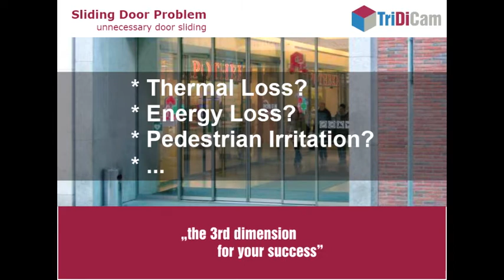TriDiCam Sliding Door Problem.m4v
Normale Schiebetüren können nicht erkennen ob Fußgänger auf die Tür zu oder nur an ihr vorbei gehen. Vor allem in belebten Straßen kann dies einen massiven Wärmeverlust der Gebäude zur Folge haben. Desweiteren klagen Verkäuferinnen und Verkäufer in den Geschäften durch den ständigen Luftzug immer wieder über Erkältungen und Reizungen der Schleimhäute. Eine Tür, die erkennt wann sie öffnen muß und wann nicht, kann also auch die Arbeitsbedingungen verbessern. Auch auf Wartungskosten kann sich ein intelligentes Türöffnungssystem positiv auswirken, da Teile der Türmechanik weniger schnell verschleißen. Meiner Meinung nach eine sehr interessante Idee, gerade weil Umweltschutz-Gedanken und Enrgiesparmaßnahmen immer wichtiger werden. Eine "Case Study" der Problematik ist hier im Video auf Youtube zu sehen. Die dort erwähnte Firma TriDiCam verkauft 3D Sensoren, die solch ein intelligentes Türsystem ermöglichen könnte.